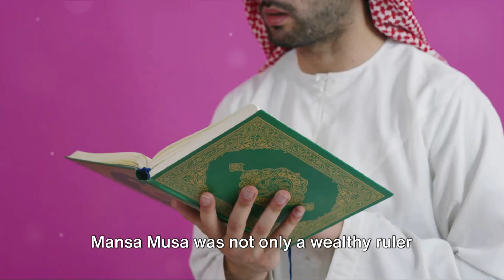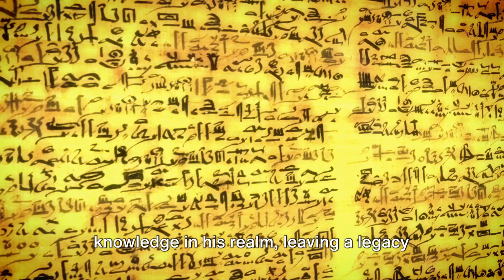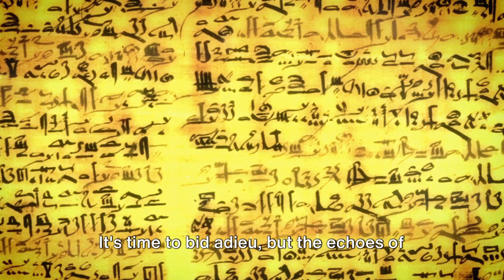The Legend of Mansa Musa: The Richest Man in History?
In this fascinating video, we delve into the unexplored history of Mansa Musa, the legendary ruler of the Mali Empire who was known for his unimaginable wealth. Join us as we uncover the secrets behind Mansa Musa's city-sinking wealth and explore whether he truly deserves the title of the richest person in the world. From his extravagant pilgrimage to Mecca to his lavish spending, Mansa Musa's legacy is shrouded in mystery and intrigue. Don't miss out on this captivating journey through history!